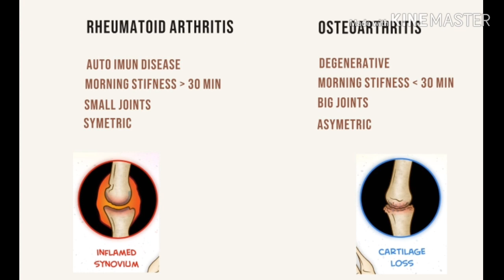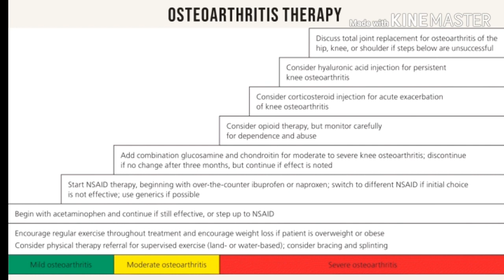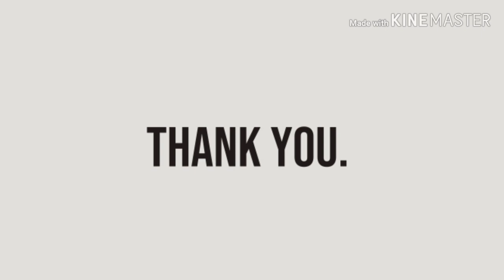RA VS OA (RHEUMATOID ARTHRITIS VS OSTEOARTHRITIS)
Bingung, apa sih perbedaan OA dan RA sebenarnya?
Yuk simak video ini dari awal hingga akhir

Untuk teman teman yang membutuhkan buku latihan soal UKAI bisa membeli di MASTER UKAI. Langsung aja cek IGnya di